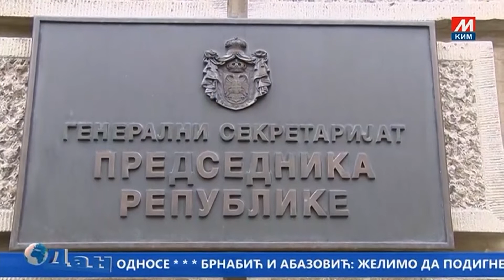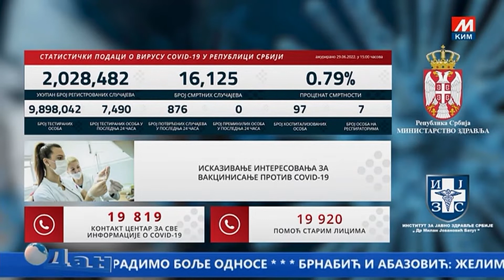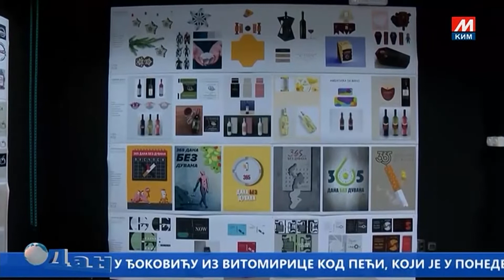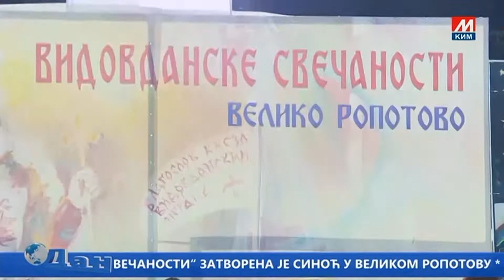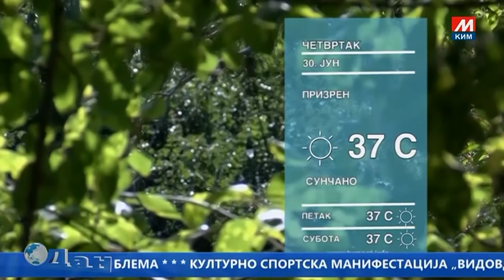DAN TV MOST 29 06 2022